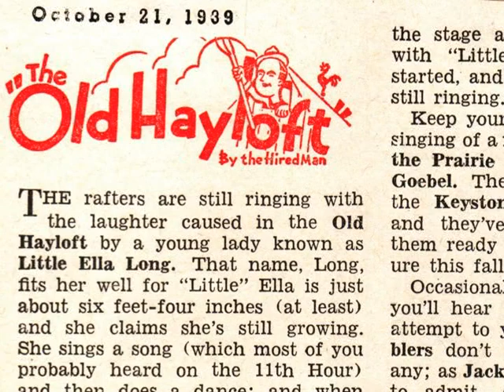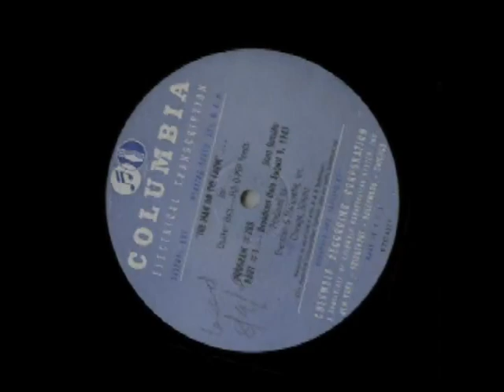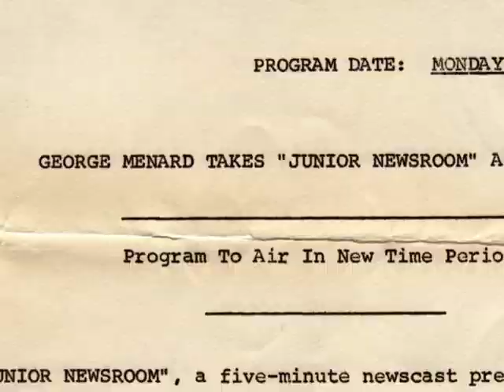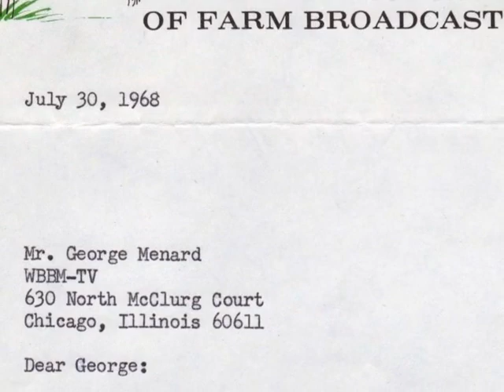2007 NAFB Hall of Fame - George Menard